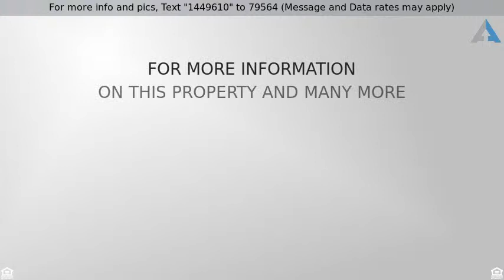Priced at $249,950 - 16340 E Fremont Avenue 6, Aurora, CO 80016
AMAZING 2 bed 2 bath condo for sale. $4000 down!

THIS AMAZING 2 BED/2 BATH MAIN FLOOR CONDO is Bright, Open and Airy with 9' Ceilings, and Plenty of Natural Light from Large East-Facing Windows *In Addition to the ONE CAR GARAGE, there is Plenty of Open Parking right outside your door *Popular Open Concept Living Room with a Cozy Gas Fireplace, Dining Area with Updated Lighting, and a Wonderful Kitchen Complete with Ample Counter Space and Maple Cupboards with 42" Uppers, Tile Backsplash, all Stainless Appliances Included, Track Lighting and Tile Floor *Master Bedroom has a Spacious 6'7x4'8 Walk-in Closet, Ceiling Fan and Private Full Bath *Second Bedroom has a Ceiling Fan and 7'6 Reach-in Closet *Large Full Guest Bath *Laundry Closet with Shelf includes Front Load Washer and Dryer *Nice Pool and Hot Tub *Quick Walk to the Cherry Creek Trail *Close to Transportation, Restaurants and Shopping *Buyer to Verify All Information.
pb Call Josh Horwitz in REPLY above for current information on this property plus many others./p

Listing Courtesy of: eXp Realty, LLC

By clicking on the button above, you consent, acknowledge, and agree to the following: We take your privacy seriously. You are providing express written consent for Finance of America Mortgage to call you (including through automated means; e.g. autodialing, text) via telephone, mobile device (including SMS and MMS) and/or email, even if your telephone number is currently listed on any internal, corporate, state, federal or national Do-Not-Call (DNC) list. The content relating to real estate for sale in this Web site comes in part from elookyloo, and was released for advertising syndication by the listing broker. Real estate listings are held by brokers other than Denver Realty Group. All information provided by the listing agent/broker is deemed reliable but is not guaranteed and should be independently verified. Information current as of 1/25/19.  All properties subject to prior sales.  Contact Josh Horwitz for Details.brbr Josh Horwitz with Denver Realty GroupbrEqual housing opportunity.